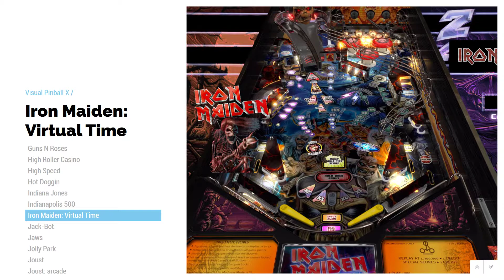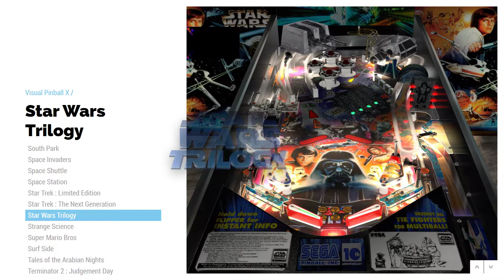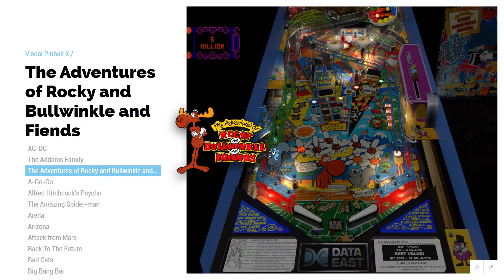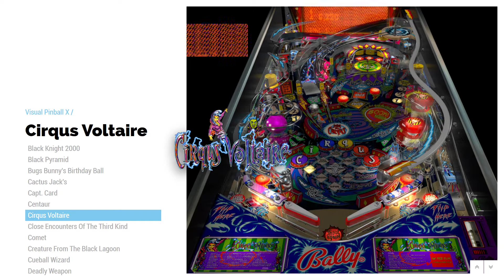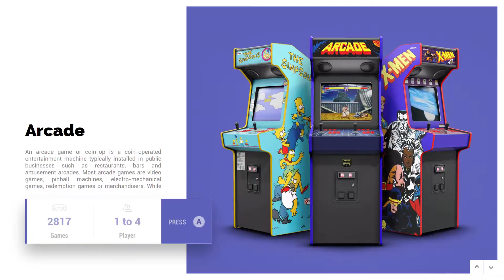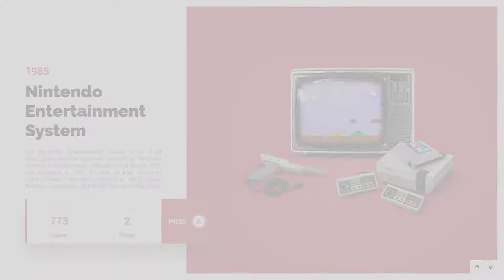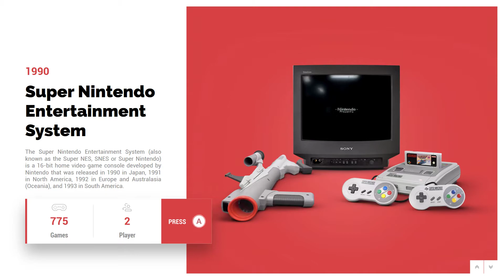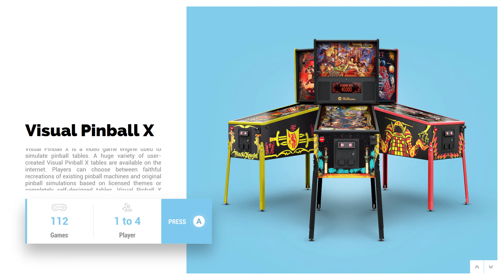BigBox (Launchbox) - latest build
BigBox (Launchbox) front end
'Colorful' BigBox theme
'Game Controls' pause theme
... custom made pause images (controls)

emulators:
MAME
RetroArch
Dolphin
Visual Pinball X
**Mattel Intellivision not working well enough yet to recommend emulator.